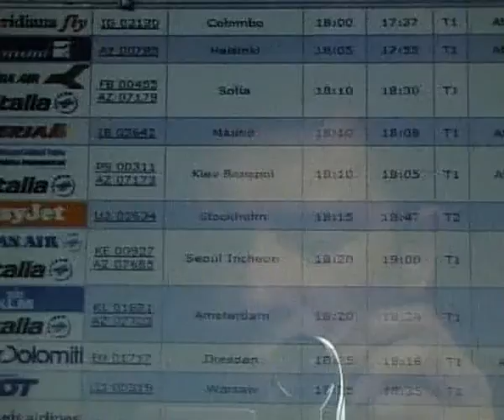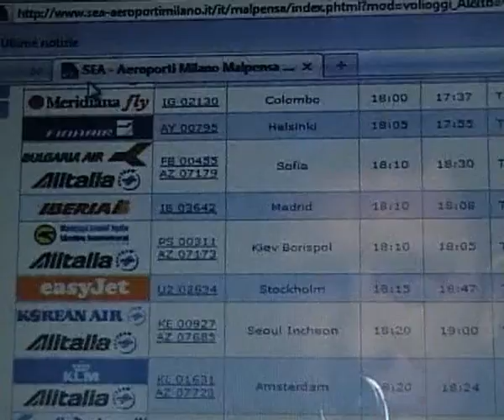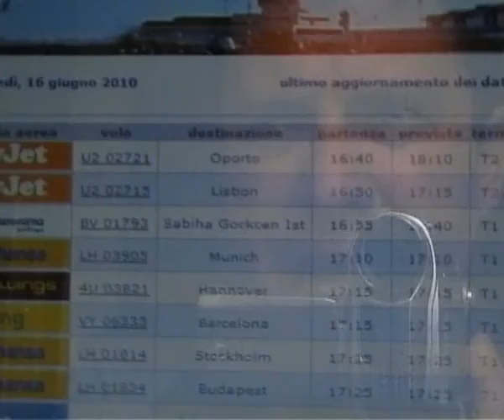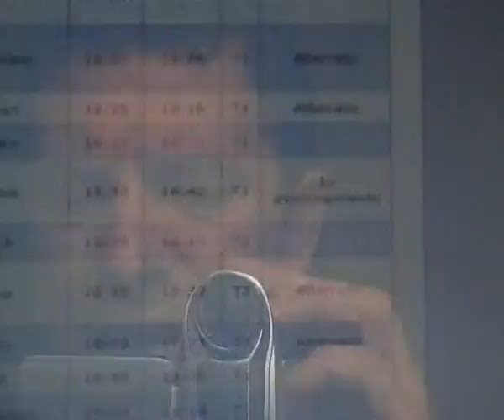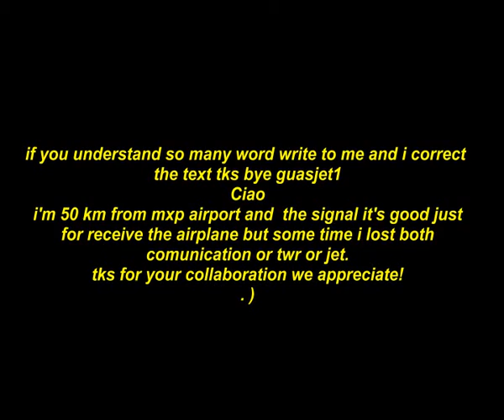ATC ToweR Malpensa-Tracking Final on 35L - Air Bulgaria Airbus 319 Lufthansa Avro 146 RJ 85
ToweR ATC Tracking to Final to Malpensa- Air Bulgaria Airbus 319 Lufthansa Avro 146 RJ 85